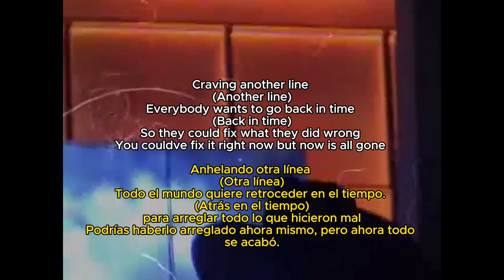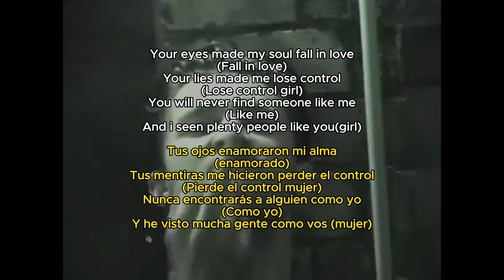the night is what i like - AngelGhost (Official Music Video)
out now in soundcloud